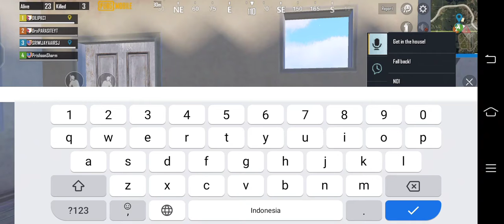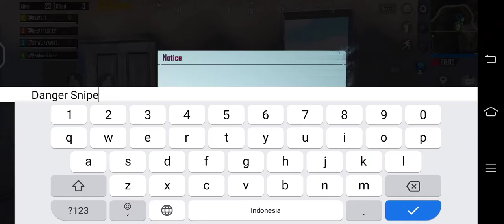Pubg Mobile Funny And Wtf Fails Cool Moments Ep 107